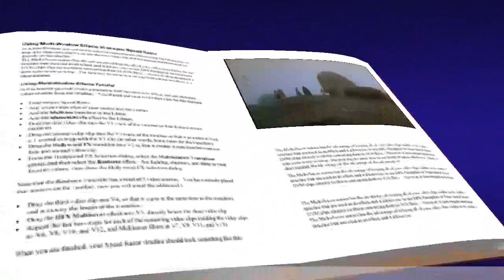mateo 28, 8-15 evangelio abril 10 2023